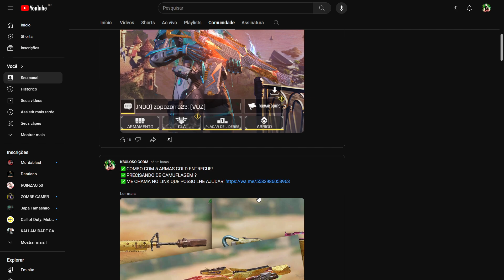SAGA DOS 3 GIROS ROLETA DUPLA "TUMBA DA PIRÂMIDE" CALL OF DUTY MOBILE.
-BOTELHO YT
-Ramon Santos Alves
-Alex Alves
-Chicha

ESTILO DE VIDEO DO CANAL:

►CALL OF DUTY MOBILE DICAS.
►CALL OF DUTY MOBILE ZERANDO ROLETAS.
►CALL OF DUTY MOBILE LIVES.

Estou jogando no Emulador Oficial Gameloop, então bora q bora! LETS BORA!

🌟 HASHTAG 🌟

Cod mobile Sniper
Como pega camuflagem diamante rapido.
Como pega camuflagem damasco no cod mobile
Vazamentos Call of duty mobile
MurdaBlast
Compra Activision
Microsoft compra Activision
Microsoft Activision
Microsoft Activision Blizzard
⭐ Obrigado Pela Inscrição! Deixe seu comentário abaixo!